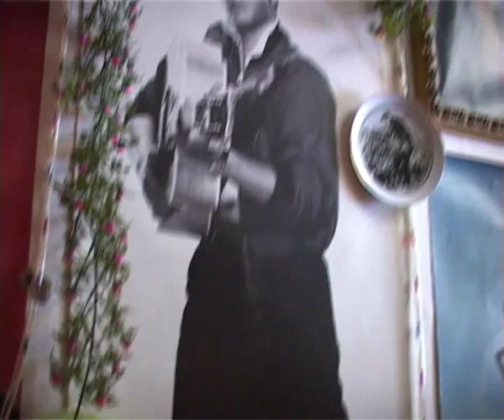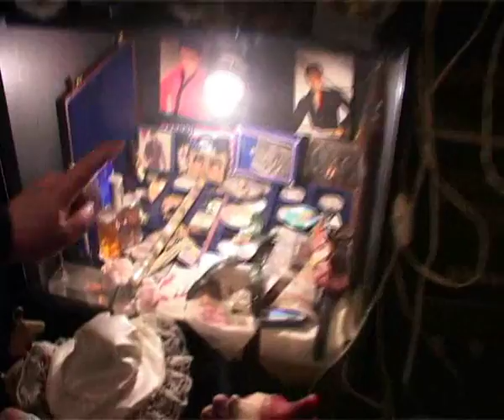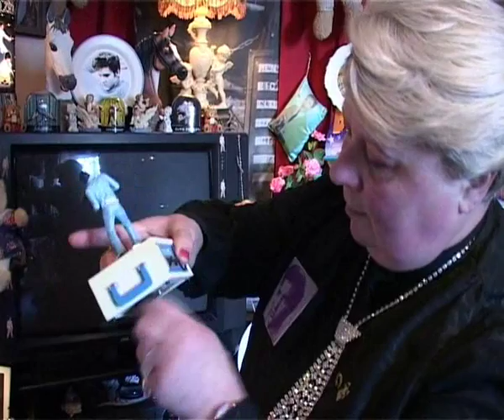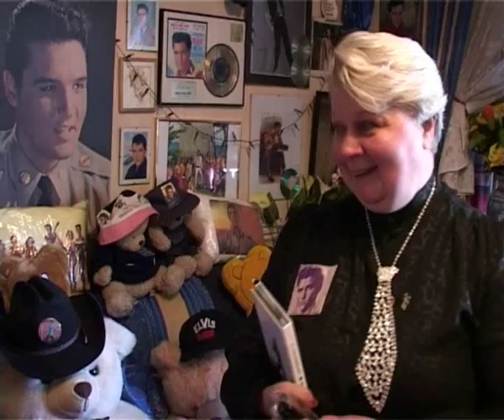The Elvis Presley Lovers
Marie-Rose et Albert sont des vrais fans d'Elvis Presley. Reportage: Chris Den Hond